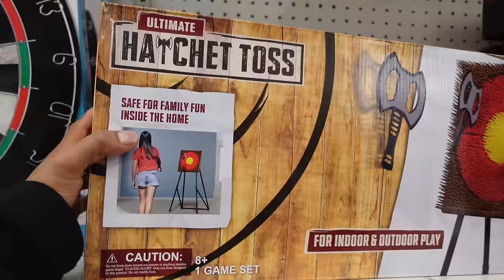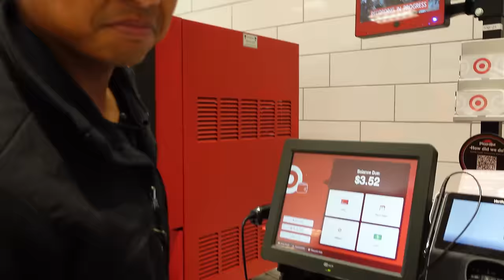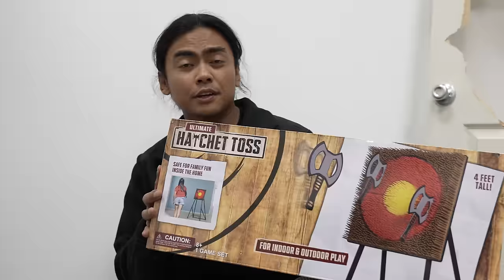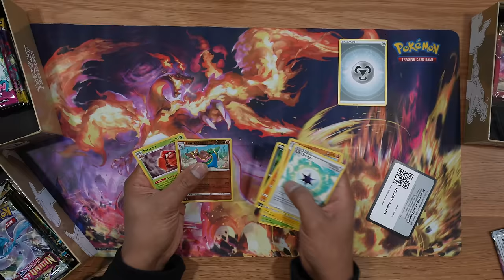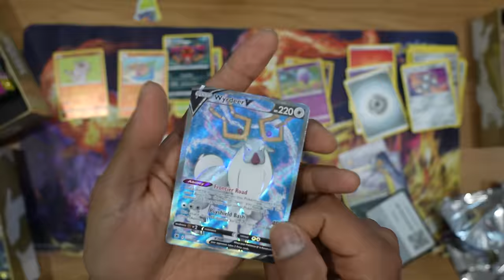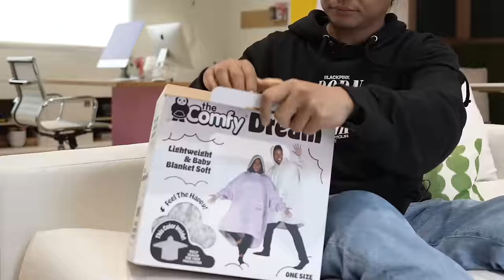10 Target Products I Regret Buying..